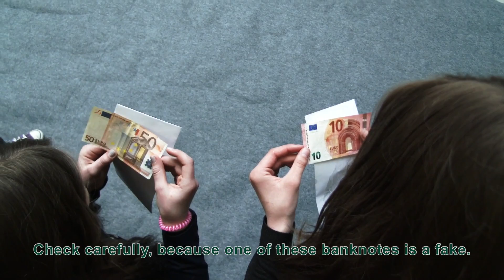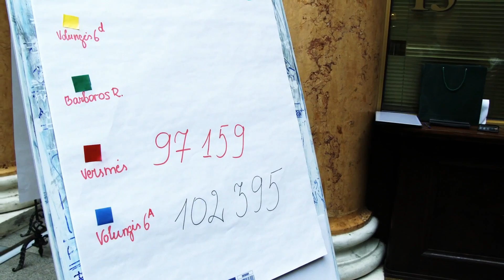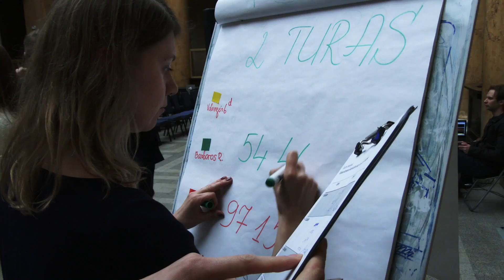National final of the Euro Run game on euro banknotes and coins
The Bank of Lithuania hosted the final of the online Euro Run game for schoolchildren, encompassing 19 European countries; the game took place in Kaunas, where four schoolchildren who knew the most about euro banknotes and coins, along with their teams, competed. The team from Vilnius ‘Versmė’ Catholic Gymnasium, led by Gedvinas Švarnas Gedminas, were the victors. Second place in the Euro Run game went to the team from class 6A of Alytus ‘Volungė’ primary school; third place — class 6D of the same school; while fourth place — to representatives from the Vilnius Barbora Radvilaitė primary school.
The Euro Run game was organised by the European Central Bank and the Bank of Lithuania.